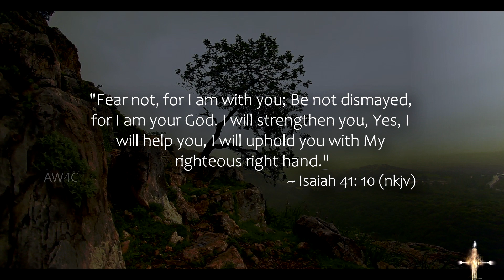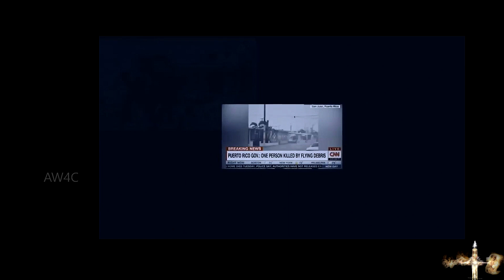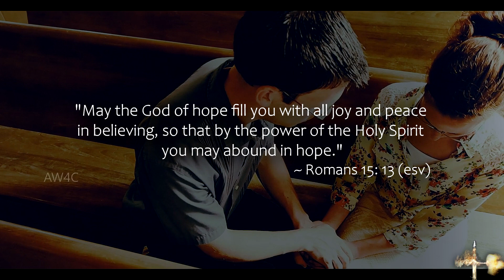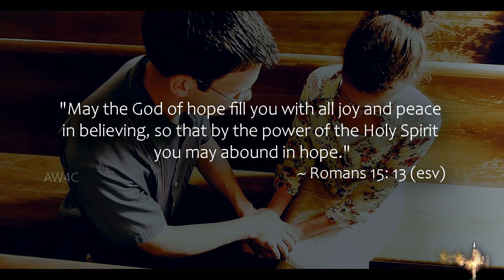COVID-19 PANDEMIC: FAITH OVER FEAR, HOPE OVER DESPAIR! ~ John Piper | Hope & Inspiration (2020)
Faith over fear, hope over despair during the COVID-19 pandemic is what our mindset should be. John Piper delivers a message of Christian hope & inspiration to one and all in this time of anxiety, fear and worry. PLEASE SHARE this important message with everyone, for we are all in this together! Many fearful things are happening in our world; many of which have been prophesied of old.. but with all these things occurring we still have HOPE! As believers in Jesus (Yeshua) Christ we all must choose to have faith over fear, hope over despair and with wisdom, continue to do the practical things to stay safe and protect ourselves and our loved ones.

We should take this time as a great opportunity to shut in with God Our Heavenly Father, even more so than ever before as (Psalm 91: 1-15); (Isaiah 26: 20);  and (Matthew 6: 6) declares. Living the shut-in life, quarantine life, or stay-at-home life is not easy at times but with the Lord's help as we choose to have faith over fear, hope over despair, ..we can and we will make it!

The Scriptures also reminds us in (Isaiah 41:10), "Fear not, for I am with you; Be not dismayed, for I am your God. I will strengthen you, yes, I will help you, I will uphold you with My righteous right hand." Trust in God, put your faith in Him for He has our very best interests at heart. No matter what is going in this world ..problems, pestilences, or pandemics, He is still on the Throne; He is still God. Be encouraged and lifted as you watch this video. Hope in God!

Jesus (Yeshua) is coming back again.. much sooner than we think. Repent! Be Ready! Be Prepared! Be Saved! Tell others about Jesus (Yeshua) - The One who saves from sin, heals the broken-hearted and delivers from every bondage!

~ AW4C ~

✅ CREDITS / FILE-FOOTAGE / VIDEO FX:
- CNN                                                       - Global News
- ITV News                                               - NBC

➤ This video may contain copyrighted material the use of which is made available for educational purposes only and an in effort to advance understanding of environmental, political, human rights, economic, democracy, scientific, religious and/or social justice issues, etc. This constitutes a 'fair use' of any such copyrighted material as provided for in section 107 of the US Copyright Law. In accordance with Title 17 U.S.C.,section 106A-117 of the U.S. Copyright Law. The fair use of a copyrighted work, for purposes such as criticism, comment, news reporting, teaching, scholarship, or research, is not an infringement of copyright.

➤ This channel is NOT monetized in any form or fashion by me. I fully believe when it comes to sharing the truth and the Truth of God's Word, as the scripture states in (Matthew 10: 8b), "freely you have received, freely give." If ever there are ads placed on any video, it's because Youtube/Content-ID owner has placed a monetized claim on their particular product (video or sound work) which was partially utilized in a given video.